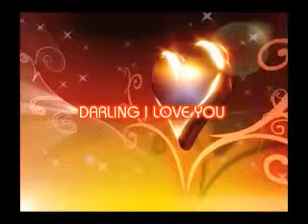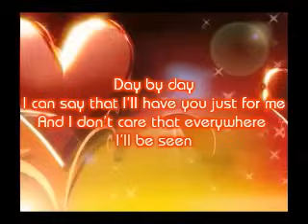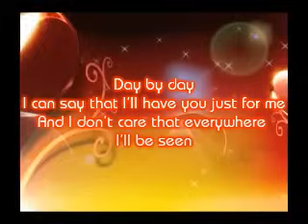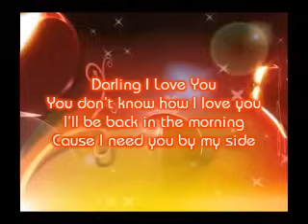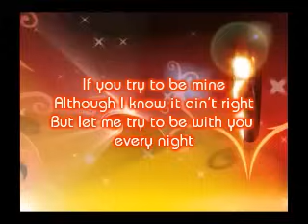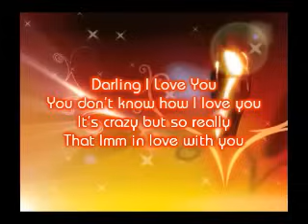The Classic Illustration - Darling I love you (Lyrics)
The Classic Illustration - Darling I love you